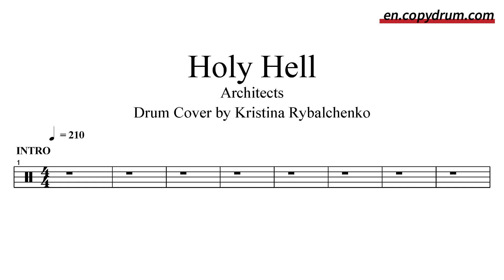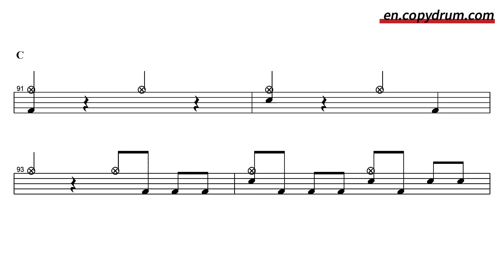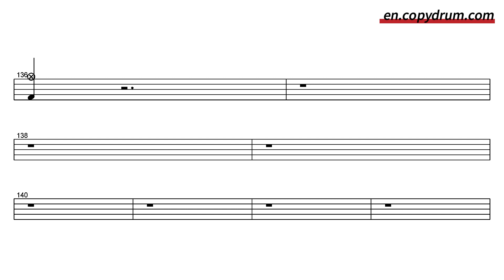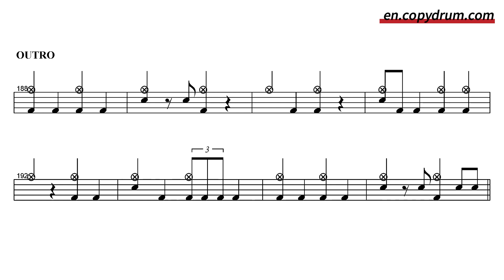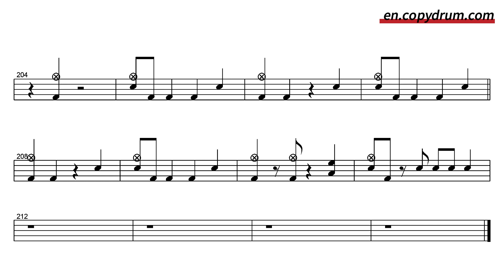Architects - Holy Hell - Drum Cover by Kristina Rybalchenko | Drum Sheet Music 🥁🎵